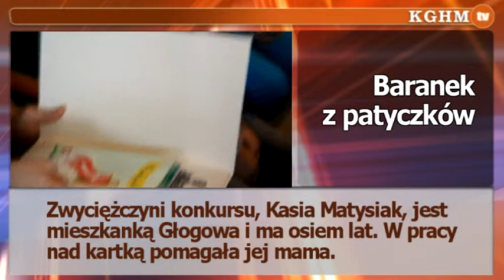2013 03 28 Konkurs na świąteczną kartkę Sierpolu